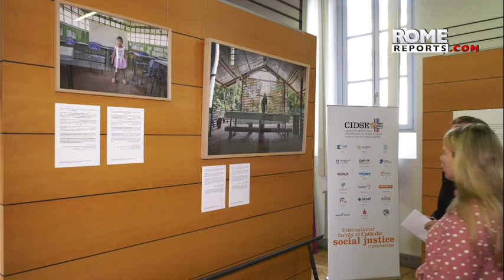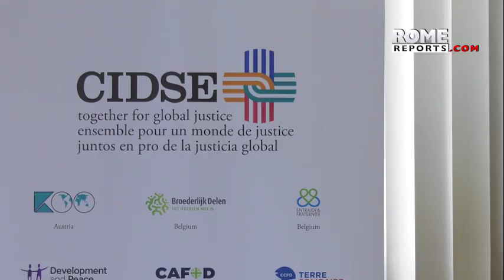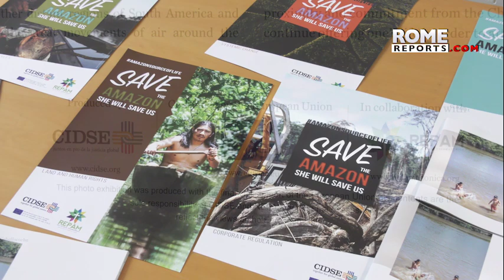Rome exhibition shows images of Amazon's cry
“Fragile Amazon” shows Ana Palacios' photographs of the Amazon tri-border between Colombia, Peru and Brazil.
Rome Reports travelled to the Amazon with support from REPAM and CIDSE, an international alliance of catholic development agencies.